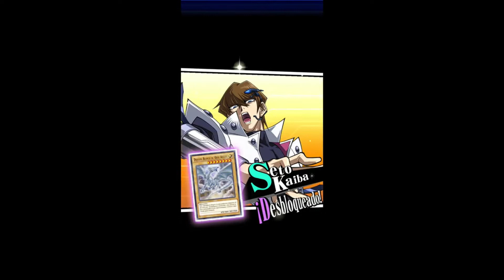Yugi Vs Yami Yugi